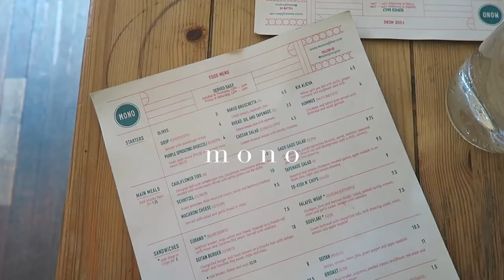Wegańska uczta w Glasgow / Ostatnie chwile studenckiego życia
Miłego oglądania!

xoxo,
Karolina